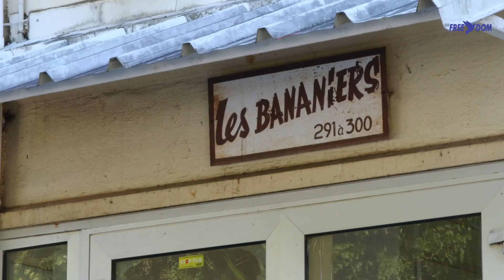Saint-Denis : Une maison des projets afin d’améliorer le cadre de vie des habitants de la Chaumière